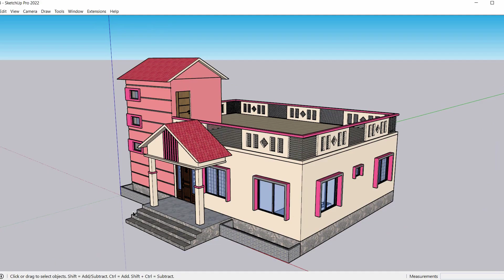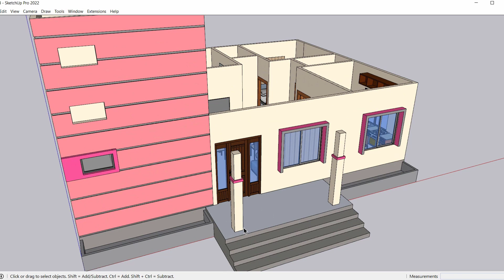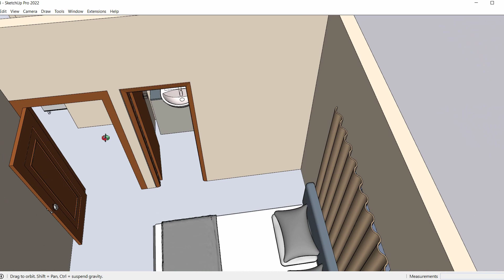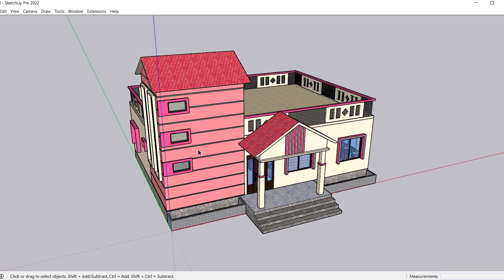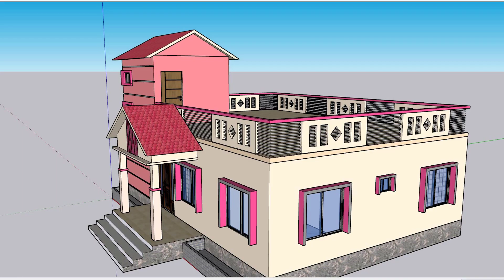খুবই কম খরচে সুন্দর ৪ রুমের ১ তলা বাড়ির ডিজাইন | বাড়ির নকশা | barir design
আজকের এই ভিডিওতে আমরা খুবই কম খরচে সুন্দর একটি বাড়ির ফ্লোর প্ল্যান ,ডিজাইন এবং খরচের হিসাব নিয়ে বিস্তারিত আলোচনা করবো। এটি একটি ৩ বেডরুমের এক তলা বাড়ির ডিজাইন। বাড়িটির ফ্লোর এর দৈর্ঘ্য হচ্ছে ৩৮ ফুট এবং প্রস্থ হচ্ছে ২৭ ফুট ৮ ইঞ্চি তাহলে সম্পূর্ণ জমির পরিমাণ বা ফ্লোর এরিয়া হচ্ছে ১০৫১ স্কয়ার ফুট আর হিসাব যদি শতকে করা হয় তাহলে হবে ২.৪১ শতক এবং কাঠায় হলে হবে ১.৪৬ কাঠা। অতএব এই বাড়িটির (38x27) ফ্লোরের নকশাটি খুব সুন্দর করে সাজানো হয়েছে আর এই ফ্লোর প্ল্যান এর মধ্যে রয়েছে বেডরুম ৩ টি, ডাইনিং রুম, ড্রইং রুম ,বাথরুম ৩ টি, বারান্দা এবং রান্নাঘর। সর্বশেষ আমরা জানবো বাড়িটি ডিজাইন অনুযায়ী তৈরি করতে আনুমানিক কত টাকা খরচ হবে। আর খরচের হিসাবটা অনেক সময় কম বেশি হতে পারে কারণ খরচ কতটুকু হবে তা নির্ভর করে বাড়ির ফাউন্ডেশনের ধরণ এবং সেই সময়ের মালামালের দামের উপর। আর যদি আপনাদের বাড়ি তৈরি সংক্রান্ত কোনো প্রয়োজন হয় যেমন: বাড়ির ফ্লোর প্ল্যান (floor plan),আধুনিক বাড়ির ডিজাইন,ডুপ্লেক্স বাড়ির ডিজাইন,থ্রিডি ডিজাইন ও এস্টিমেন্ট ইত্যাদি করার জন্য আমাদের সাথে যোগাযোগ করতে নিচের ফেসবুক লিংকে ক্লিক করুন। আপনার পছন্দের ডিজাইন পেতে আমাদের ফেইসবুক পেইজ লাইক দিয়ে আমাদের সাথে থাকুন। ধন্যবাদ

বিশেষ দ্রষ্টব্যঃ এই বাড়ির ডিজাইন টি আপনাদেরকে শুধু মাত্র ধারণা দেওয়ার জন্য করা হয়েছে। বাড়ি নির্মাণ করার পূর্বে অবশ্যই ভালো কোন প্রকৌশলী (Engineer)বা আর্কিটেক্ট (Architect)এর পরামর্শ নিয়ে বাড়ি করবেন। কোনো ইন্জিনিয়ার এর পরামর্শ ছাড়া কখনো ইন্টারনেট বা ইউটিউবের প্ল্যান এর উপর ভিত্তি করে বিল্ডিং তৈরির কাজ শুরু করবেন না। সব সময় ইন্জিনিয়ার এর সাথে আগে আলোচনা করবেন তারপর কাজ শুরু করবেন। কারণ একজন ইন্জিনিয়ার বাড়ির নিরাপত্তা,মালামালের সঠিক ব্যবহার,জমির সঠিক ব্যবহার এবং নিয়ম কানুন মেনে ডিজাইন করেন।

📞WhatsApp & Imo- 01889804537 (ম্যাসেজ করুন বা বয়েজ নোট পাটান। খুব শীগ্রই আপনার ম্যাসেজের উত্তর দেওয়া হবে।)

Time Stamps:
00:00 - ভিডিও শুরু
00:02 - বাড়িটির এক্সটেরিয়র ডিজাইন
01:16 - বাড়িটির ইন্টেরিয়র ডিজাইন
01:54 - ভেতরের ইন্টেরিয়র ডিজাইন বিস্তারিত
04:13 - বাড়িটির ফ্লোর প্ল্যান এর বিস্তারিত
05:27 - বাড়ি তৈরির হিসাব
06:28 - বাড়িটি তৈরিতে মোট খরচের হিসাব